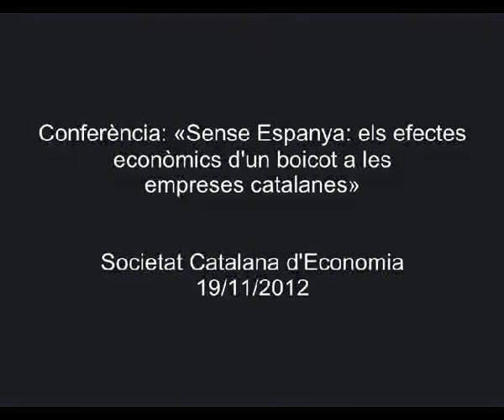Conferència: «Sense Espanya: els efectes econòmics d'un boicot comercial a les empreses catalanes»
A càrrec  de Xavier Cuadras Morató i Modest Guinjoan, professors del Departament d'Economia i Empresa de la Universitat Pompeu Fabra i autors del llibre 'Sense Espanya: Balanç econòmic de la independència'. La conferència es va celebrar a l'IEC el 19 de novembre de 2012 i la va organitzar la Societat Catalana d'Economia, filial de l'Institut.